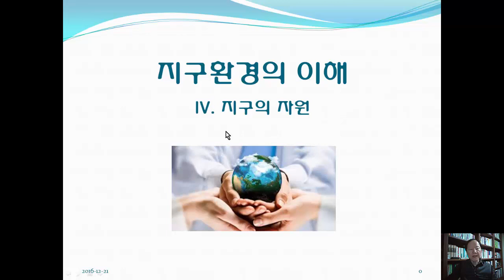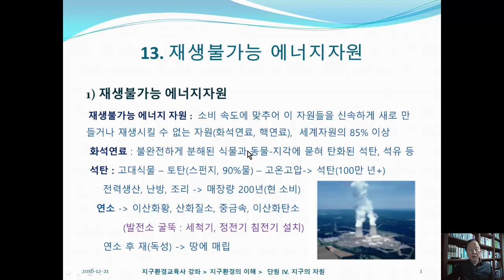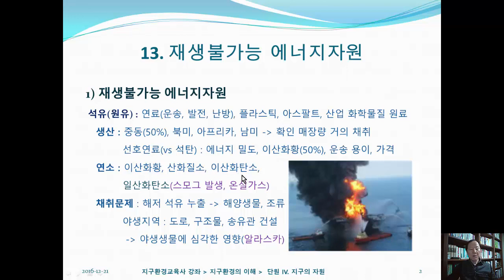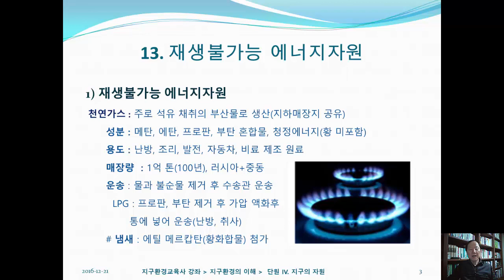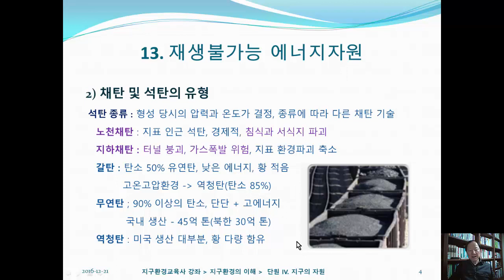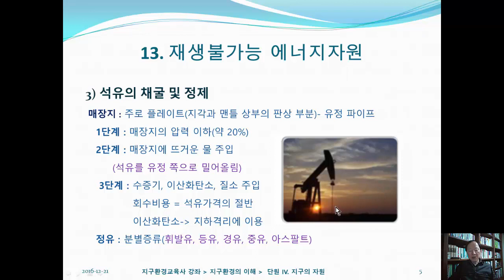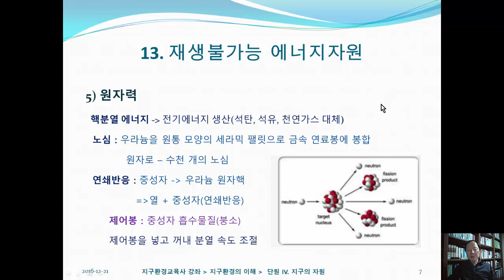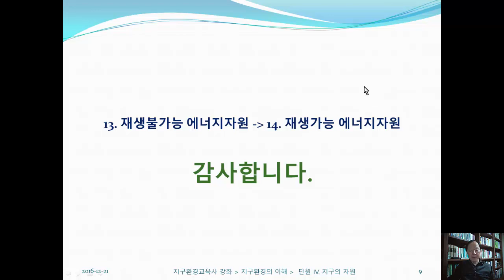TESOL 특강 E13 재생불가능한 에너지자원